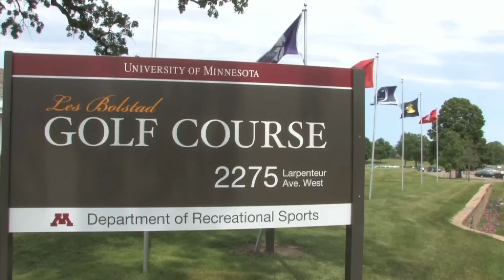This Week @Minnesota: Cheap golf for students, a "fishy" gift and a $51 million announcement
In the University of Minnesota weekly webisode series "This Week @Minnesota" for June 12 - June 19, 2011, we give you a look at the on campus golf course that offers green fees as low as $10 for students, learn about the fish that outgoing U of M President Bob Bruininks is gifting to the Bell Museum and announce a $51 million dollar grant for new research in how clinics treat their patients.